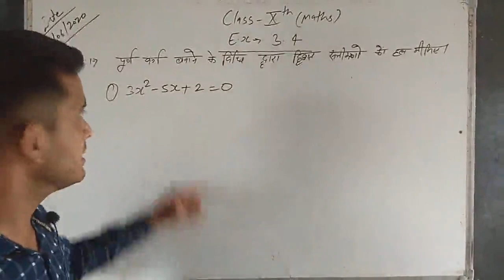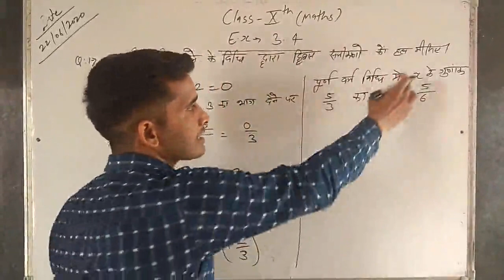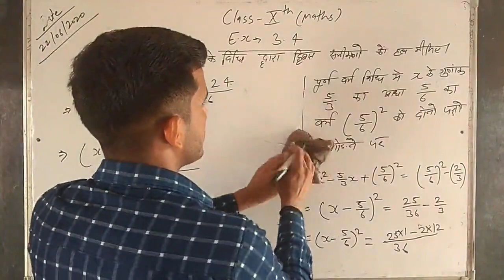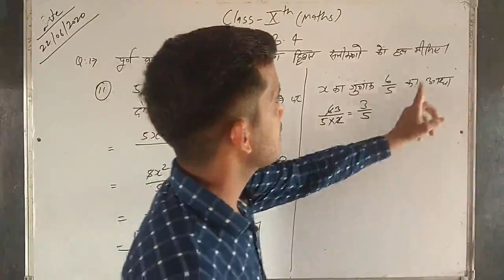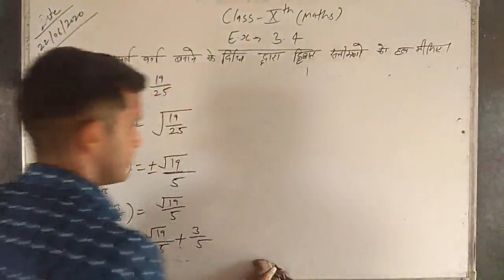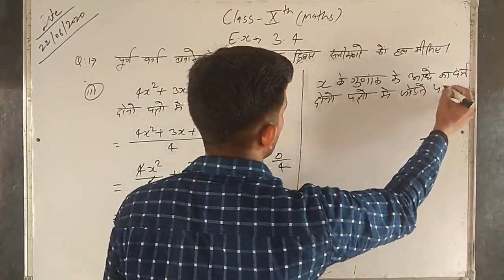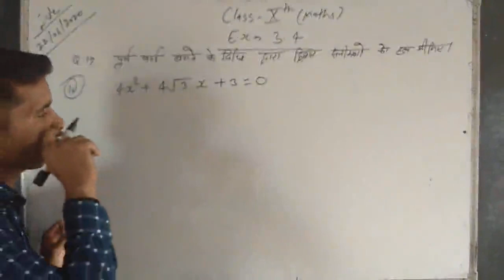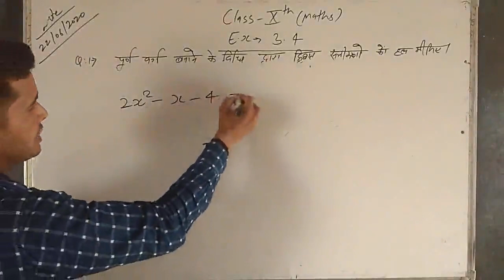X Math Ex. 3.4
Made by Tejpal Jangir B.Sc. B.Ed from Saraswati School, Chandgothi